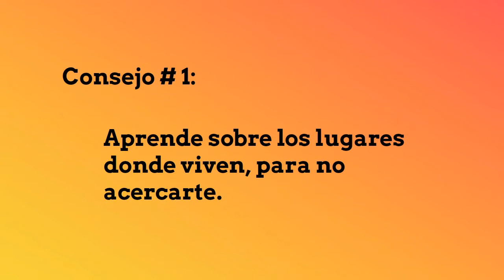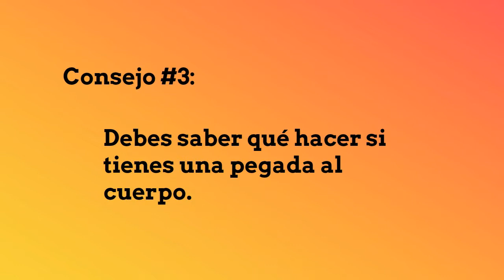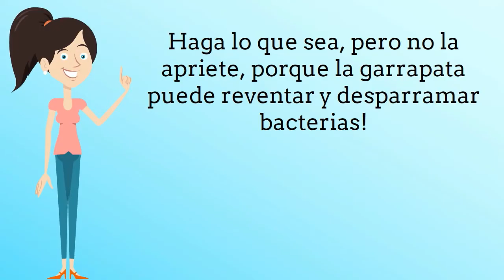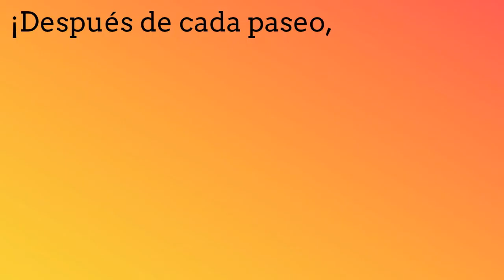Loudoun Lyme Disease Video - Spanish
A short animated guide in Spanish to preventing infection with the bacteria that cause Lyme disease